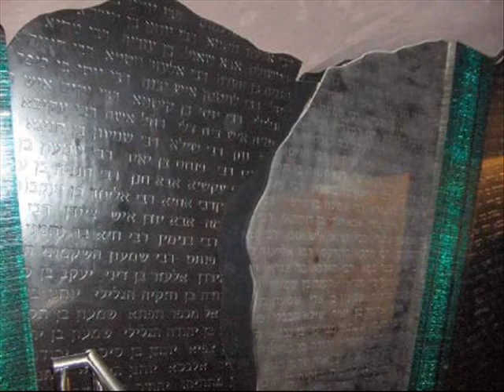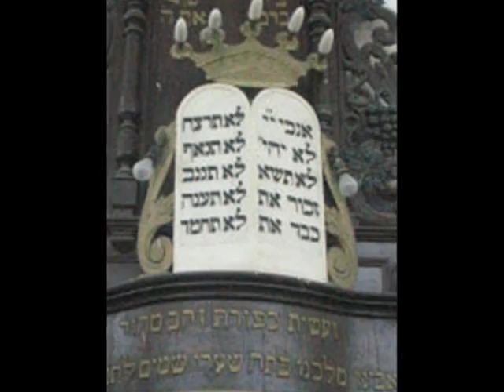yaakov shwekey singing his song tzadikim on the albom ad bli dei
jewish song moshe rabeno video clip pictures from rebbes and bies hamikdosh